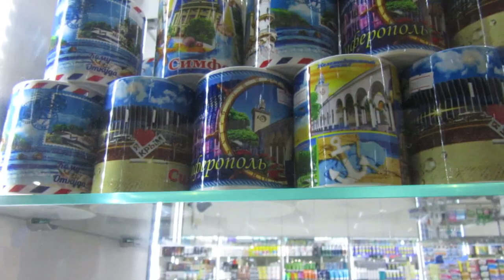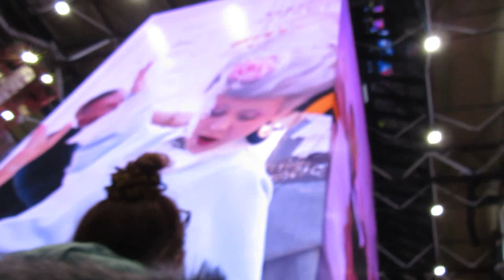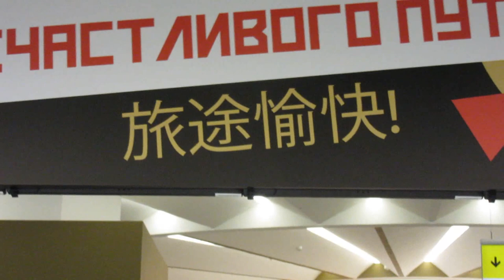👁‍🗨ЛЕТИМ В МУРМАНСК 2часть